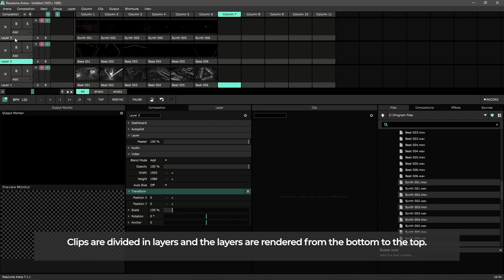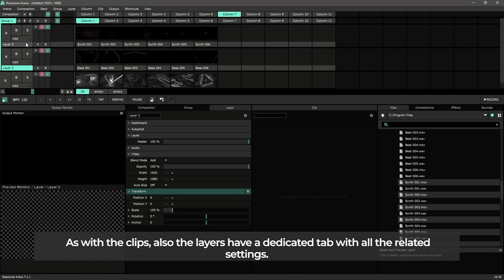Resolume | Il suo vocabolario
Scopriamo qual è il vocabolario di base di Resolume e com’è strutturata la sua interfaccia. Andremo a vedere l’area dedicata alle clip e le loro relative impostazioni.

Le clip possono essere video, immagini, GIF, audio o sorgenti esterne come camere, schede di acquisizione o feed NDI.

Le clip vengono suddivise in layer e ogni layer ha i suoi relativi controlli, come controllo di opacità, controllo del livello audio e master, che comanda sia l’audio che l’opacità.

Let’s discover the basic vocabulary of Resolume and how its interface is structured. We will see the section dedicated to clips and their related settings.

Clips can be videos, images, GIFs, audio files or external sources such as cameras, capture cards or NDI feeds.

Clips are divided in layers and every layer has its related controls, such as opacity control, audio level control and master, which controls both audio and opacity.